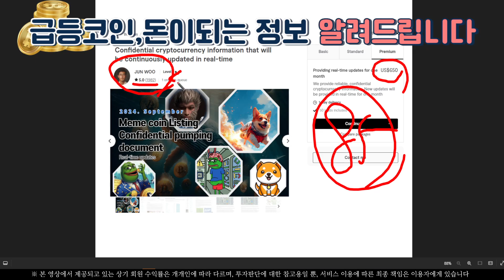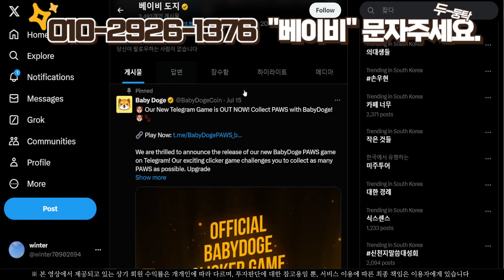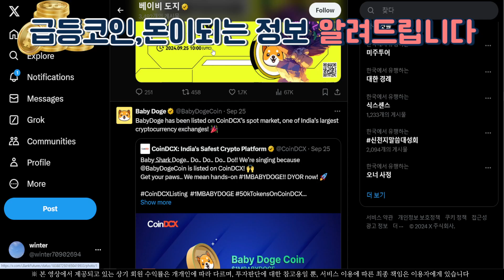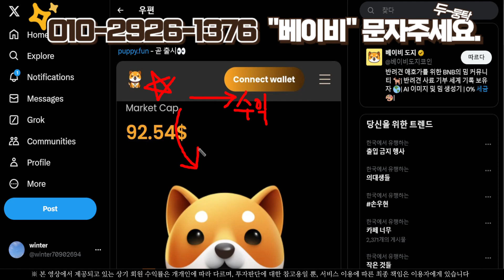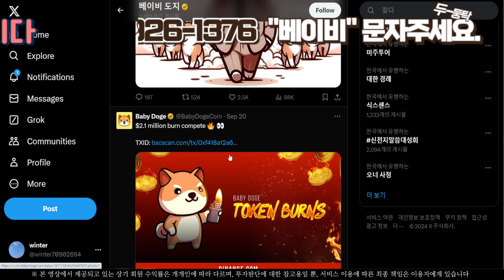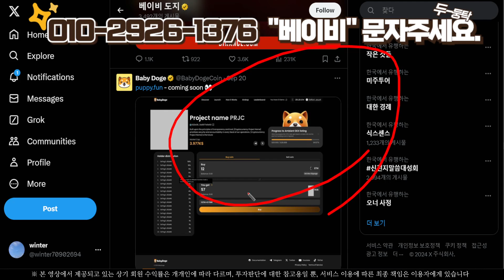[베이비도지] 빗썸 업비트 상장 소식 ! 공식 트위터 발표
건물주 프로젝트 소통방 입장하셔서 극비뉴스 및 타점 안내 받아가시길 바라겠습니다.

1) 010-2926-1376 문자 '베이비' 발송

2) 문자와 번호 확인 후 입장승인 해드리니 꼭 문자발송 후 입장 부탁 드립니다.

3) 사칭 및 광고, 금품요구 방지를 위해서이니 양해 부탁드립니다.